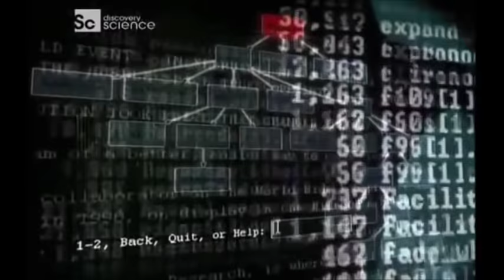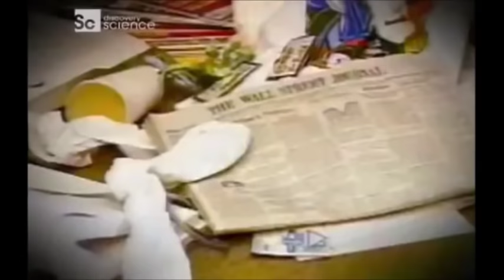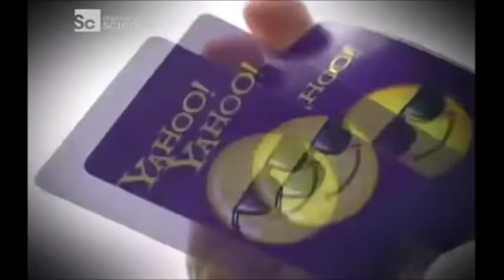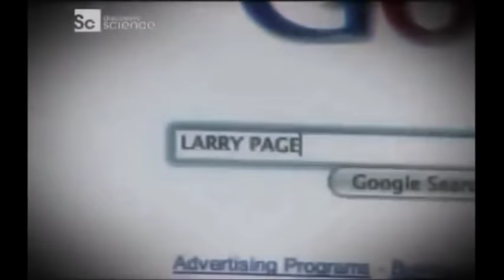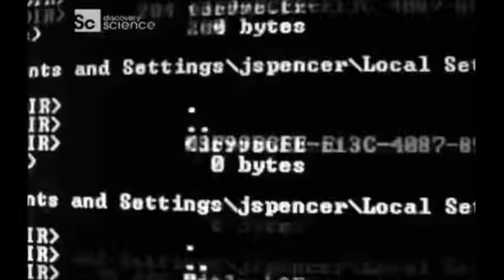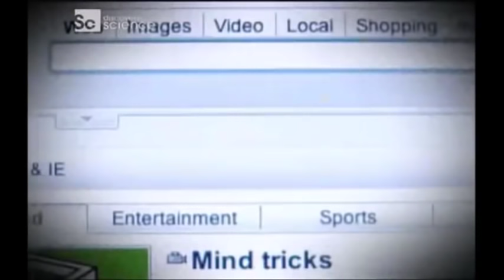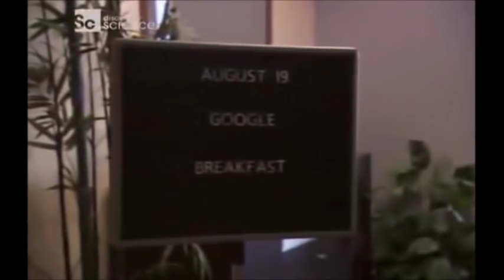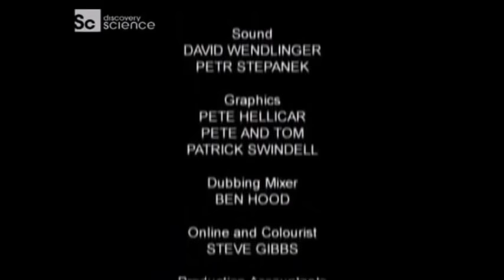Storia del Web e della Pubblicita Online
La meravigliosa storia di internet raccontata attraverso i suoi principali protagonisti.